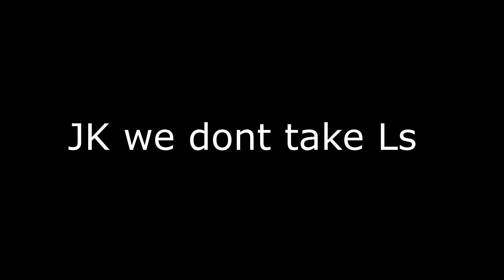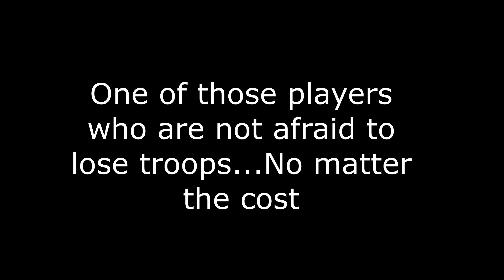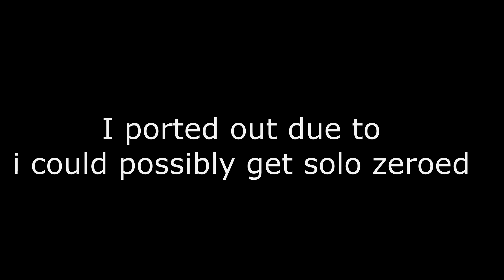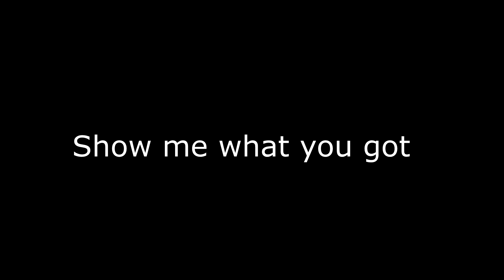Lords Mobile Top Kill Challenge | R5D & LCC EPIC RALLY!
Stridox Positivity Attracts Positivity T-Shirts now available.